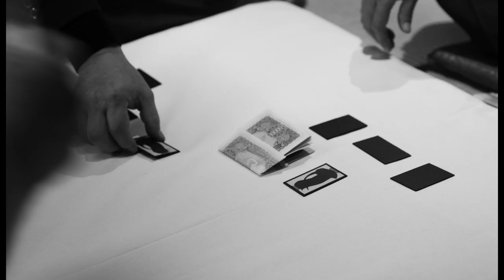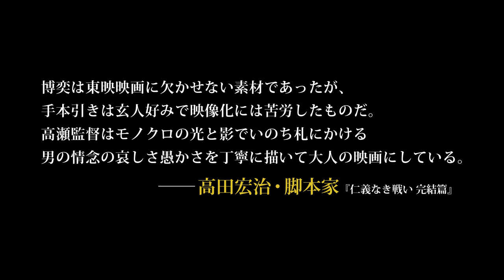『カスリコ』予告編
昭和40年代、土佐。高知一の料理人と呼ばれた岡田吾一(石橋保)は、「賭博の終着駅」と言われる“手本引き”で破滅。途方に暮れていたところをヤクザの荒木五郎(宅麻伸)に拾われ、かつて自分が客として入り浸った賭場の下働き「カスリコ」として働き始める。行き場のない吾一はプライドを捨てて懸命に働くが、賭場の客たちやカスリコ仲間の悲喜交々を目の当たりにし、やがて人生を賭けた最後の大勝負に挑む――。

6月22日 ユーロスペースほか全国順次公開!

石橋 保 宅麻 伸
中村育二 山根和馬 鎌倉太郎 金児憲史 高橋かおり 高橋長英
小市慢太郎 西山浩司 高杉 亘 伊嵜充則 及川いぞう 西村雄正 大家由祐子 池上幸平 服部妙子
脚本:國吉卓爾(『カスリコ』第 26 回新人シナリオコンクール 特別賞 大伴昌司賞準佳作)
制作:臼井正明 撮影:今泉尚亮 美術監督:若松孝市 照明:守利賢一 録音:藤丸和徳/清水雄一郎
装飾:井隈啓太 記録:柳沼由加里 配役:空閑由美子 助監督:山本亮 制作担当:古森正泰
制作協力:シネムーブ 製作:珠出版 配給:シネムーブ/太秦 宣伝:太秦
【2018年/日本/モノクロ/ビスタサイズ/5.1ch/114分】
映倫区分(G)